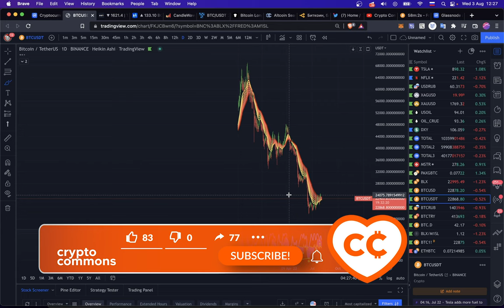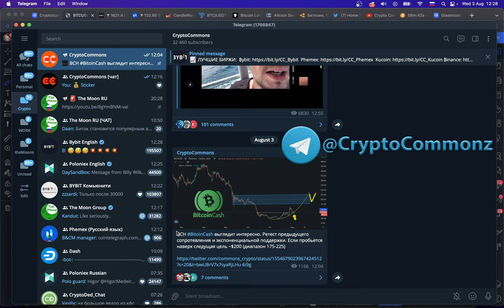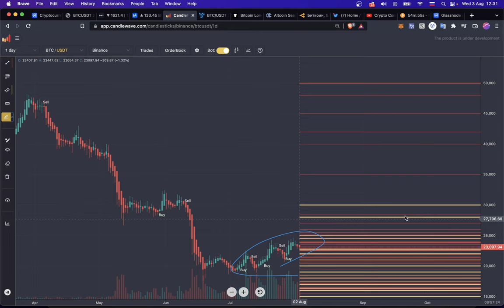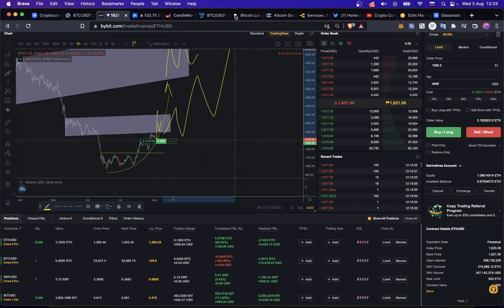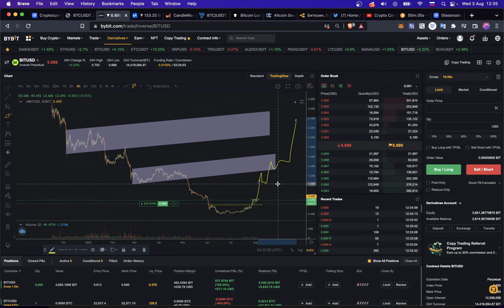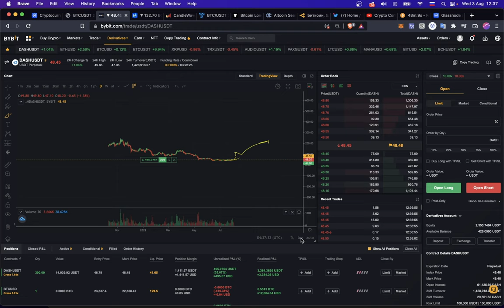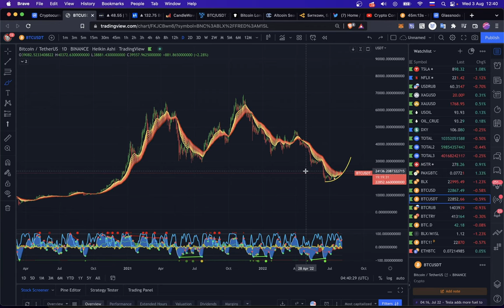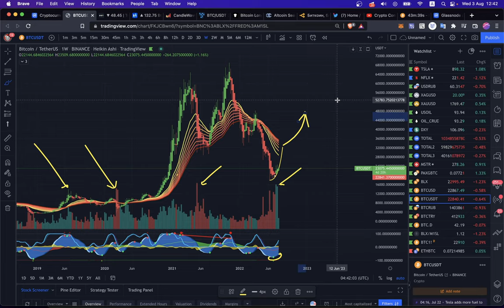ETC УЛЕТЕЛ, ЧТО СТРЕЛЬНЕТ ДАЛЬШЕ? 🚀 [BCH, ETH, BiT, DASH, BTC] - ОБЗОР КРИПТО РЫНКА 👁👁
00:00 BTC/RUB
00:54 BTC/USDT
02:03 BCH/USDT
03:21 CANDLEWAVE BUY
03:47 ETH/USDT
05:09 BiT/USDT (BitDAO)
06:17 DASH/USDT
07:47 АЛЬТСЕЗОН?
08:35 МЕДВЕЖЬЯ МАТРЕШКА
09:05 РАЗВОРОТНЫЕ ОБЪЕМЫ
09:47 ВИЛЛА АНГЕЛОВ

BTC: 1JcJgpSHbrRwgnvLeteXNfNXxLgpDuxyMP
ETH: 0xC8b0CF755bec8155D371676D77A579D7E15fd7eD
DASH: XuhZGGGezSEqnDq5ETBkiMc4ARfS6UxQAi
LTC: LfGpGJjkcrgZV12VNnQdEx79uHgeHSS8oG